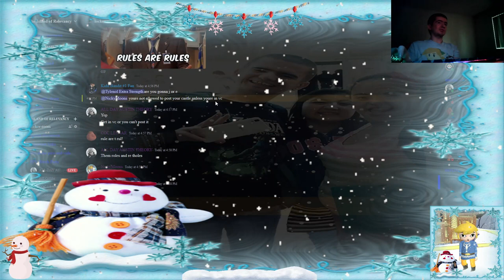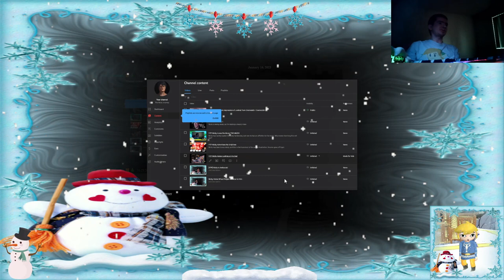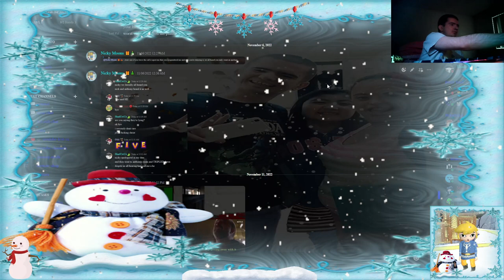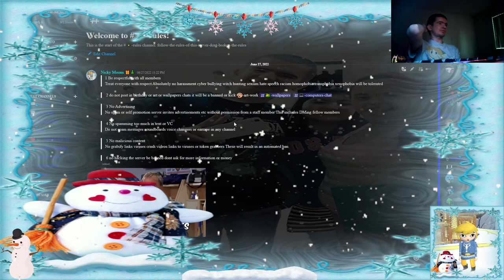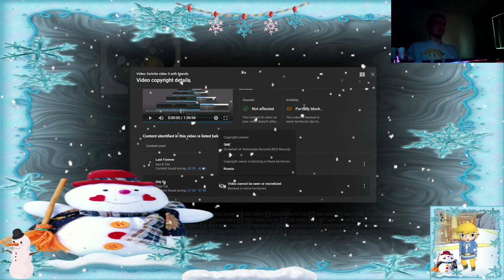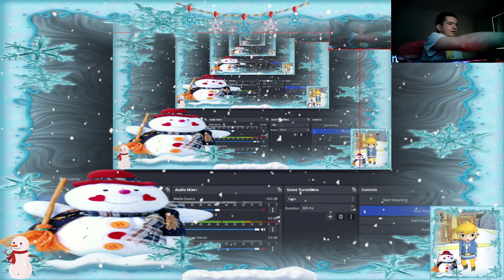update video 62.5